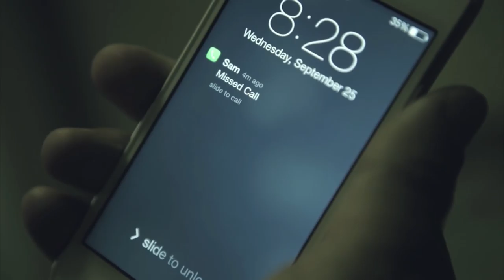Ofu and Daniel Fight Scene "Assassins" " From The Shadows" Coming soon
Follow our blog post, Instagram, twitter and Facebook page

Fighting scene from the movie "Assassins" choreographed  by Ofu Obekpa and Daniel Lamb. Shot by David Hoang.